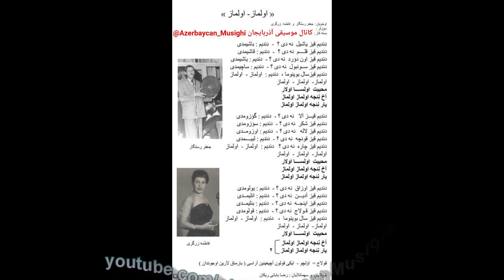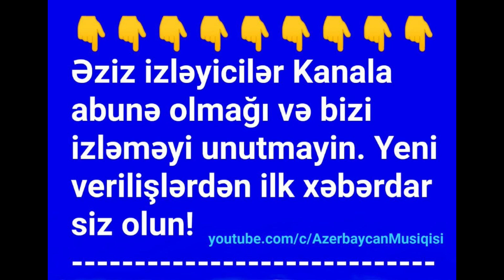Fatma Zərgəri & Cəfər Rəstgar - Olmaz olmaz Xalq mahnısı_ فاطمه زرگری و جعفر رستگار - اولماز اولماز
Namiq Qaraçuxurlu - Deyirlər qar yağacaq